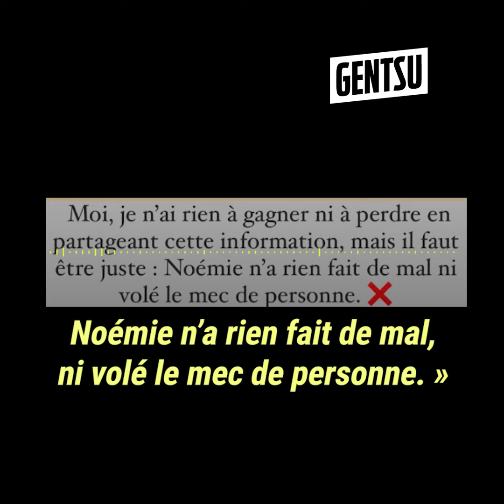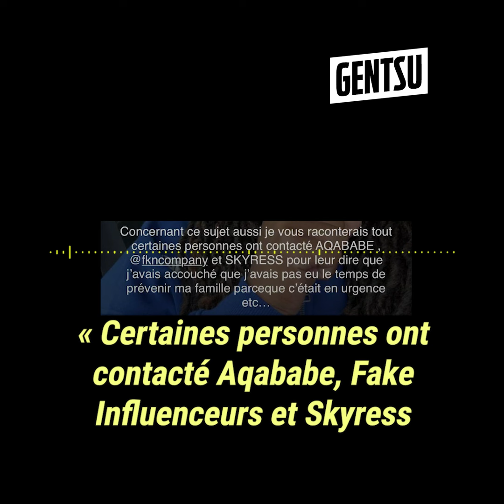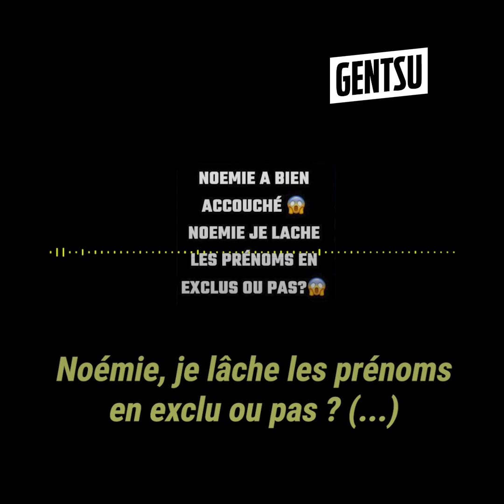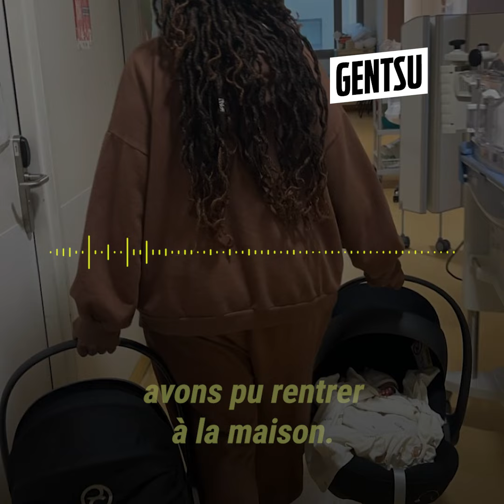Noémie annonce les vrais prénoms de ses jumeaux ⚡️